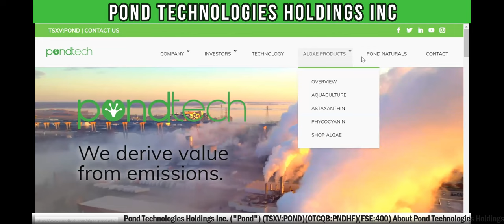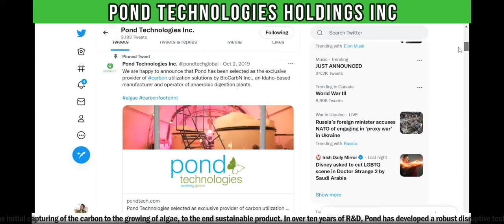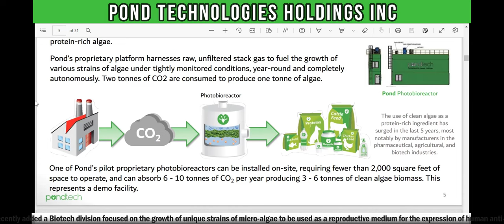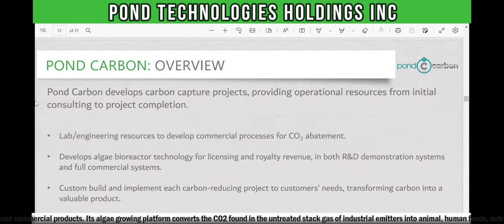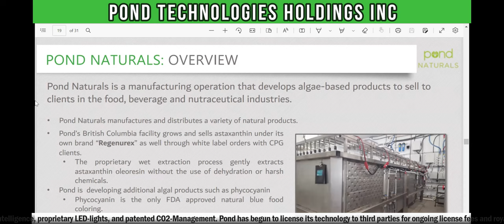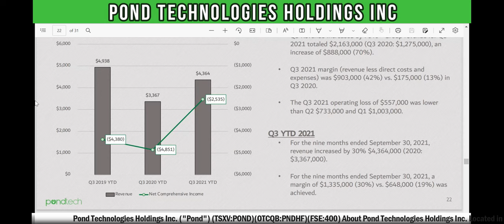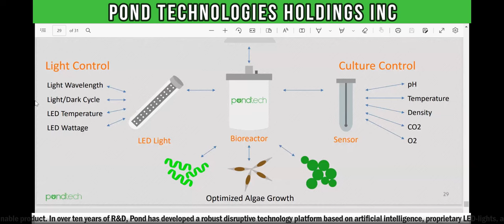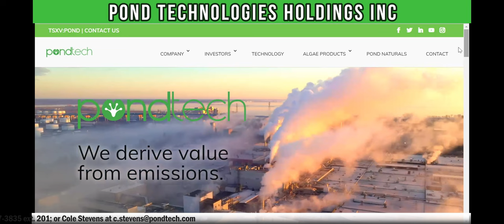Pond Technologies Holdings Inc. (TSXV:POND)(OTCQB:PNDHF)(FSE:400) - RICH TV LIVE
Pond Technologies Holdings Inc. (TSXV:POND)(OTCQB:PNDHF)(FSE:400) - RICH TV LIVE - April 28, 2022

Pond Technologies Holdings Inc. ("Pond") (TSXV:POND)(OTCQB:PNDHF)(FSE:4O0), an ESG company addressing global sustainability challenges of wellness and climate change, has entered into a research agreement with BioCarbN Inc. and its development partner Cross River Infrastructure Partners LLC, along with Livalta/AB Agri, a subsidiary of Associated British Foods (LSE:ABF), and a second major agri-business, to identify strains of algae that could prove beneficial in reducing enteric methane emissions from cattle when included into animal feed.

Enteric methane emissions are the single largest source of direct greenhouse gas emissions (GHG) in beef and dairy value chains and a substantial contributor to anthropogenic methane emissions globally. Methane emissions from cattle represent approximately 2 billion metric tonnes of CO2 equivalent emissions annually, or approximately the same emissions as the entire nation of India1. Further, the energy used by cattle in producing methane uses approximately 10% of the energy in their feed. Identifying algae that reduce enteric emissions could also lead to an increase in feed efficiency and cost savings for farmers2.

Upon successful completion of the research, all parties aim to progress a commercial product intended to utilize Pond's carbon abating, algae-growth platform that can mass produce a cost-effective microalgae-based feed ingredient.

Grant Smith, President & CEO at Pond said: "We are extremely excited to sign this research agreement with BioCarbN, in collaboration with AB Agri and another forward-thinking major agriculture company. We believe this is just the start in capturing a significant opportunity to help in reducing emissions from cattle globally. The global cattle feed market is over $75 billion USD annually and this represents another step towards commercializing our algae growth platform into globally important markets, across numerous applications3."

About Pond Technologies Holdings Inc.:

The Company is commercializing its patent protected algae growing platform, which converts carbon dioxide (CO2) into algal-based commercial products. Its algae growing platform converts the CO2 found in the untreated stack gas of industrial emitters into animal, human feeds, nutraceuticals, and natural fertilizers. The key is the model is the vertical integration from the initial capturing of the carbon to the growing of algae, to the end sustainable product. In over ten years of R&D, Pond has developed a robust disruptive technology platform based on artificial intelligence, proprietary LED-lights, and patented CO2-Management. Pond has begun to license its technology to third parties for ongoing license fees and royalties. Pond recently added Pond Carbon to focus on absorbing greenhouse gas emissions, transforming these into food, feed, and nutraceutical ingredients. Furthermore, Pond added a Biotech division focused on the growth of unique strains of micro-algae to be used as a reproductive medium for the expression of human anti-bodies and proteins.